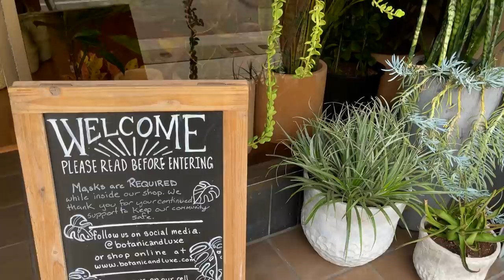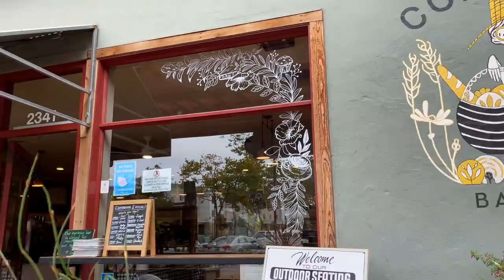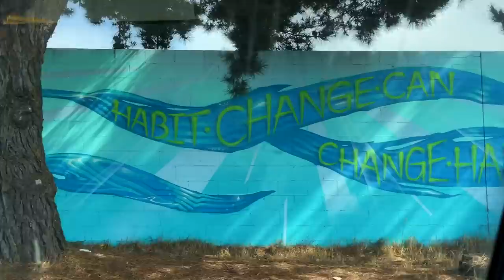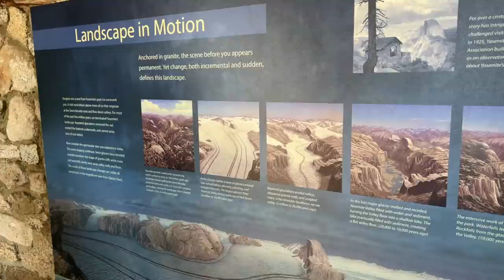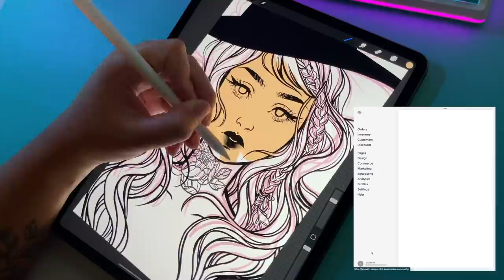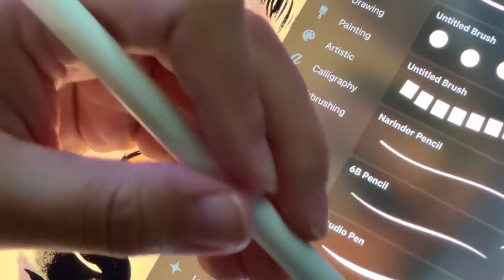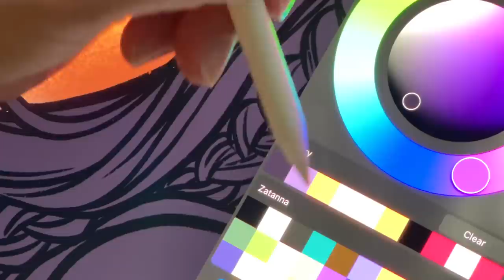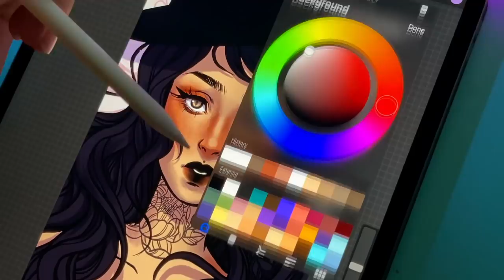SEPTEMBER VLOG // JACQUELINDELEON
Some of the artists mentioned:
let me know if I missed any!